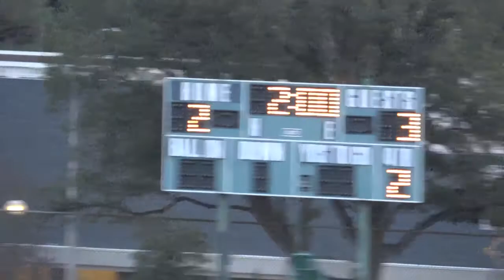Prep Win 3-2 vs. Poly 2nd half 1/11/19